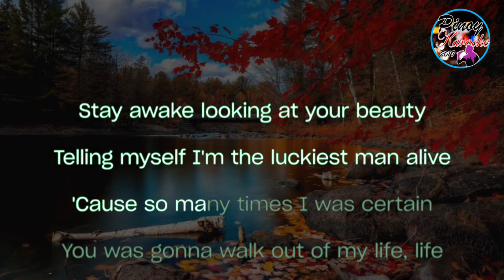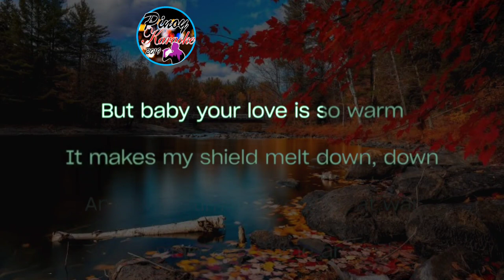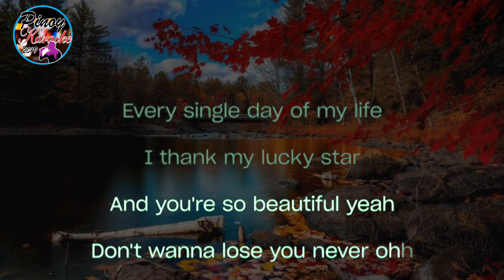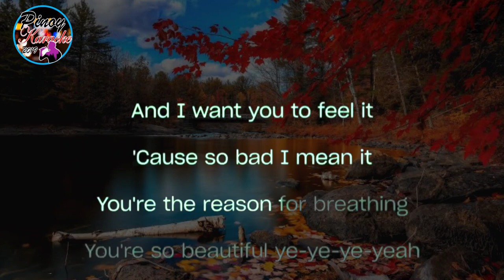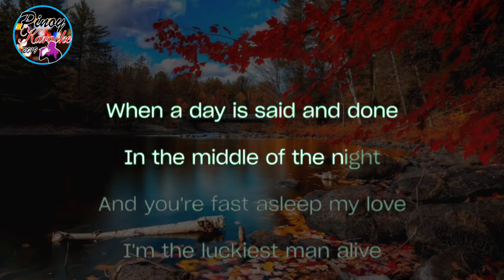Statue by Lil Eddie (Karaoke : Lower Key : -1)